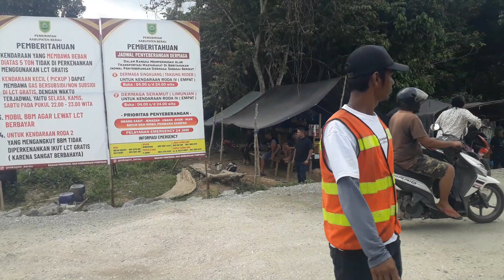Penyebrangan LCT R4/R6 Singkuang - Limunjan Hari ini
Rehab Jembatan Sambaliung